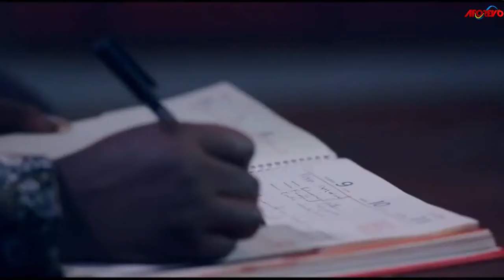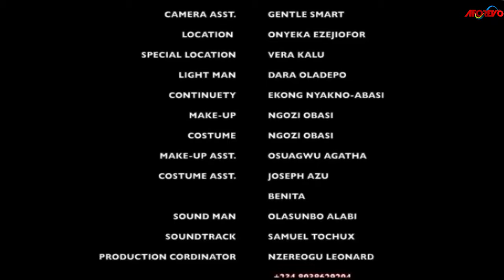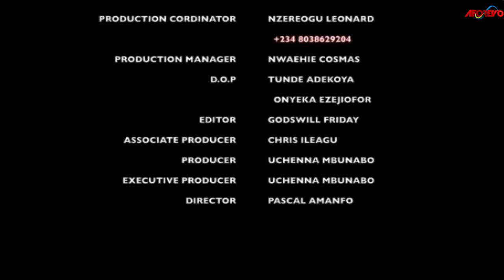Toutes Les Choses Que Je Déteste Sur Toi Et Je T’aime Toujours | Films Nigérians En Français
Une conseillère matrimoniale Aisha (Jackie Appiah) qui revit ses problèmes de vie à travers les expériences d’un jeune couple troublé qui sont venus à elle pour obtenir des conseils.

Un film nigérian en français Avec: Jackie Appiah, Calista Okoronkwo Felix Omokhodion

French THINGS I HATE ABOUT YOU